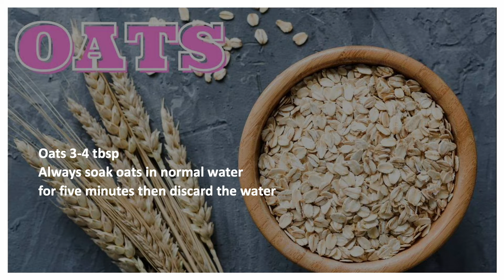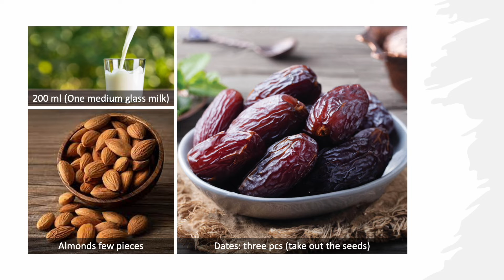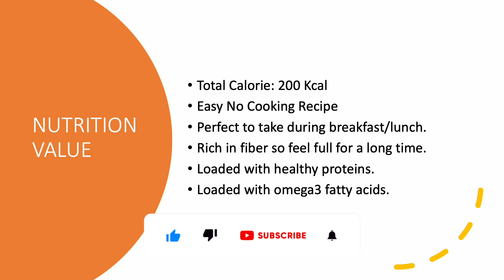Oats Milk Smoothie | Healthy Recipe | No Cooking Recipe | Help in Weight Loss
Oats milk smoothie is a healthy, easy-to-make, no-cooking recipe. We are very busy these days so instead of taking junk food, fast food, preservative food we can easily make this smoothie. This is tasty also. Oats milk smoothie has multiple health benefits. Can easily include it in our breakfast and lunch.

ওটস মিল্ক স্মুদি একটি স্বাস্থ্যকর, তৈরি করা সহজ, রান্নার রেসিপি নেই। আমরা আজকাল খুব ব্যস্ত তাই জাঙ্ক ফুড, ফাস্ট ফুড, প্রিজারভেটিভ ফুড গ্রহণের পরিবর্তে আমরা সহজেই এই স্মুদি তৈরি করতে পারি। এটিও সুস্বাদু। ওটস মিল্ক স্মুদির রয়েছে একাধিক স্বাস্থ্য উপকারিতা। আমাদের প্রাতঃরাশ এবং দুপুরের খাবারে সহজেই অন্তর্ভুক্ত করতে পারেন।